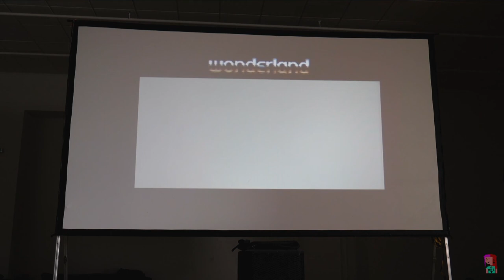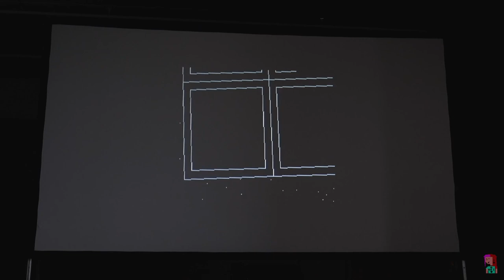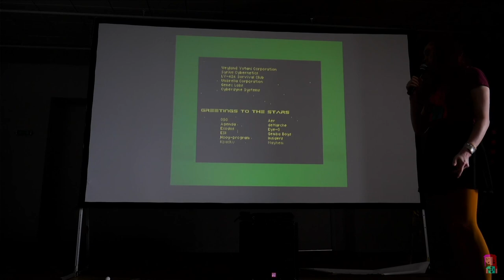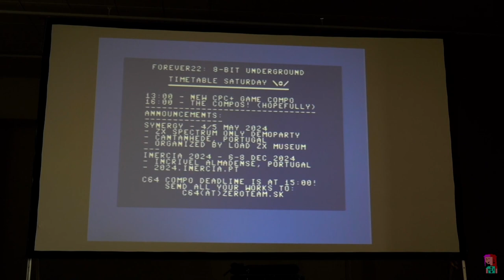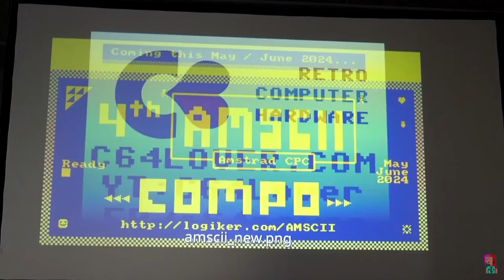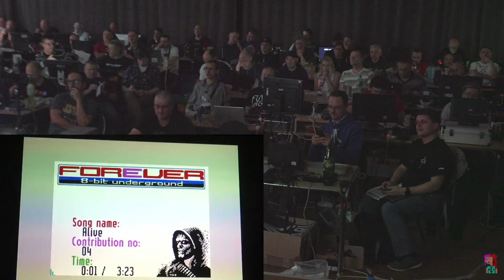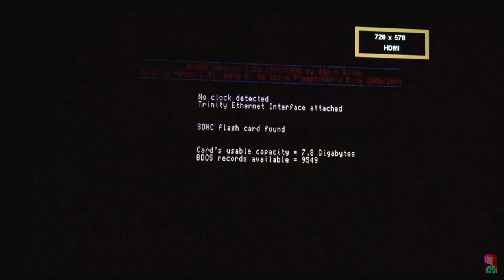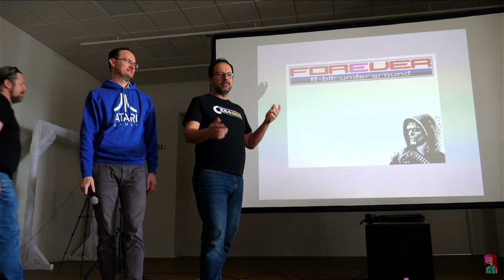FOReVER22: 8-bit underground 2024 demoparty stream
Live stream with demoshows, compo block and prizegving at FOReVER:22 8-bit underground (2024) demoparty held in Suchá nad Parnou / Trnava / Slovakia 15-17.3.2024.

00:00:00 [intro]
00:00:11 DEMOSHOW: C64
00:52:10 DEMOSHOW: ZX Spectrum
01:41:33 DEMOSHOW: SAM Coupé
02:12:47 [break]
02:50:30 EVENT: Oh Chute! Amstrad Plus game
03:23:16 [party slide carousel]
03:36:00 COMPO: Realtime (crossplatform)
03:39:09 COMPO: Wild (crossplatform)
03:51:41 COMPO: Atari Music
04:01:51 COMPO: C64 Music
04:13:32 COMPO: ZX Spectrum Music
04:33:57 COMPO: Atari Graphics
04:35:58 COMPO: ZX Spectrum Grpahics
04:41:41 COMPO: Other 8-bit Graphics
04:42:41 COMPO: Atari 1K Intro
04:49:47 COMPO: C64 1K Intro
04:52:33 COMPO: ZX Spectrum 1K Intro
05:00:01 COMPO: Other 8-bit 1K Intro
05:03:51 COMPO: C64 Demo
05:11:33 COMPO: ZX Spectrum Demo
05:23:32 COMPO: Other 8-bit Demo
05:27:05 [collecting votesheets]
05:30:01 [chaos before prizegiving ceremony]
05:33:52 EVENT: Prizegiving Ceremony
05:52:58 EVENT: Group Photo
05:56:44 [outro]

Intro and outro SID music by Fanta/Oxyron.
Party slide carousel background music:
- Barbie x Leben by Gasman
- Second Party Leben by Nijinsky
- P Smits - Party Dose